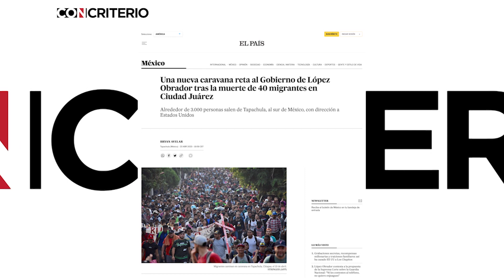1 Pineda contra la Prensa